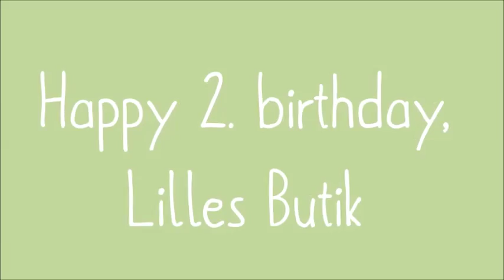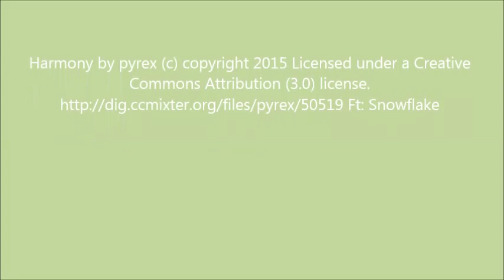Da Winchic Halsbänder 2016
Lilles Butik hat am 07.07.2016 Geburtstag und wird "2"... Da mir das Aussuchen von schönen Dingen für Lilles Butik immer so viel Spaß macht, möchte ich gerne mit euch feiern. Deswegen habe ich mir ein Gewinnspiel ausgedacht. Zu gewinnen gibt es eines der wundervollen Da-Winchic-Halsbänder - ihr habt die freie Auswahl aus allen Da-Winchic-Halsbändern, die ich in meinem Shop anbiete.

Das Gewinnspiel endet am 10.Juli 2016 um 20 Uhr!